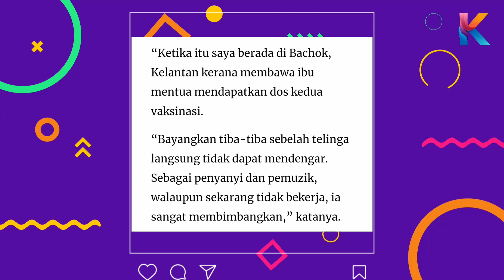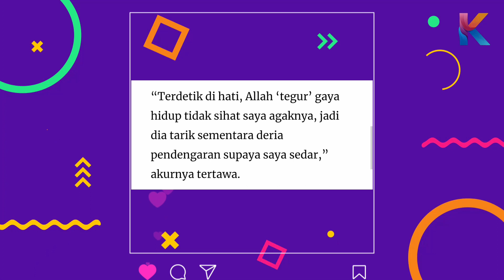Takziah! Tak Sangka, Arwah Tia Jinbara Pekak! Ramai Tak Tahu!